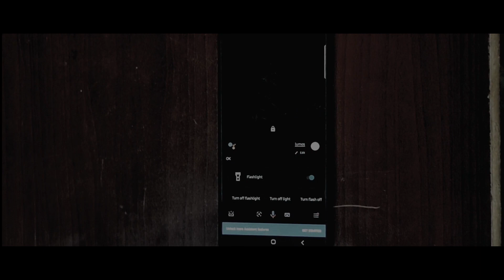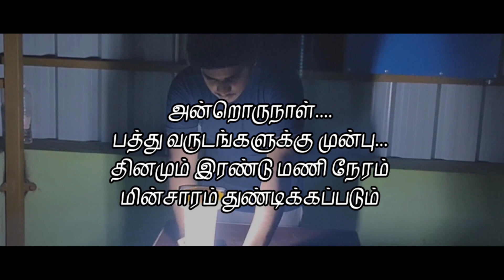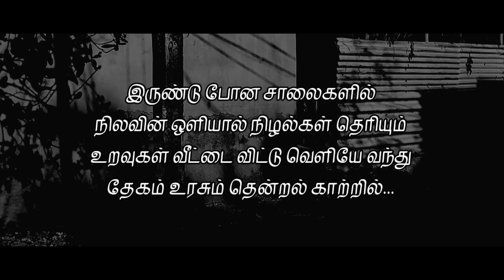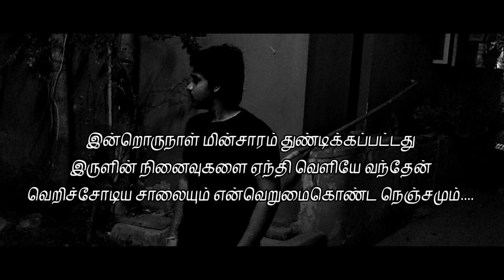Irulin Oli | Poetry Shortfilm | தமிழி DotCom - Tamizhi DotCom